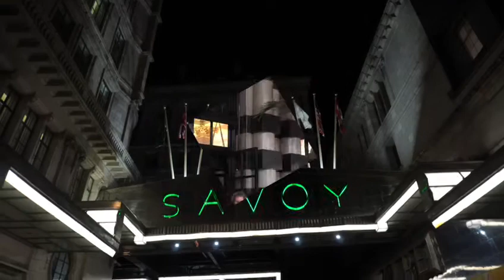Christmas Lights Tour with free recording and pictures.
filming by the legendary genius Frank Morris.